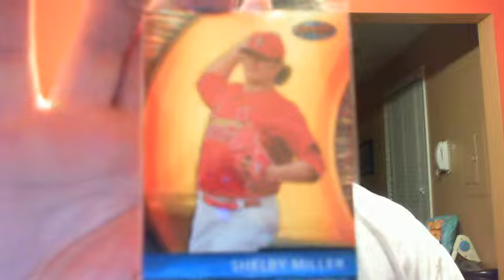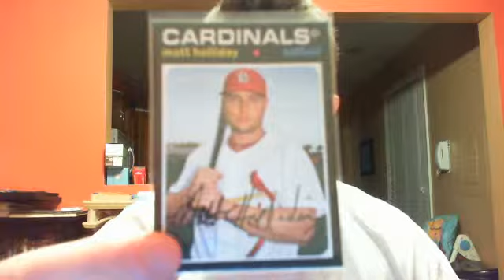Just Because from Scootlyest!!!